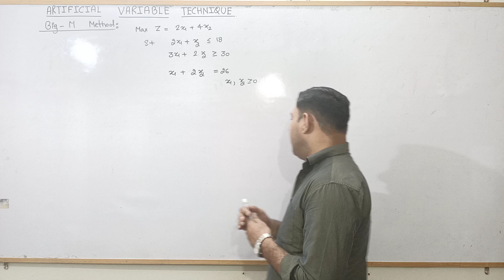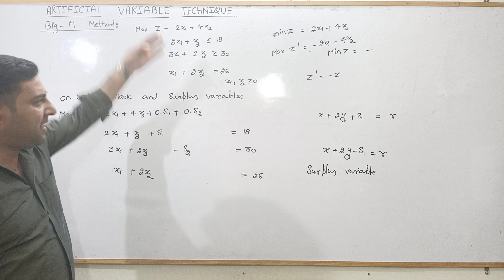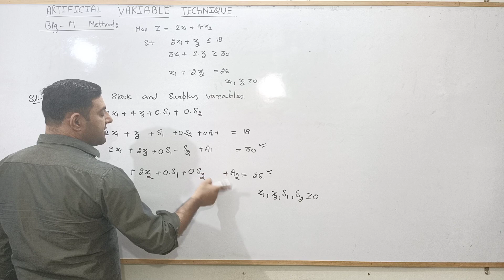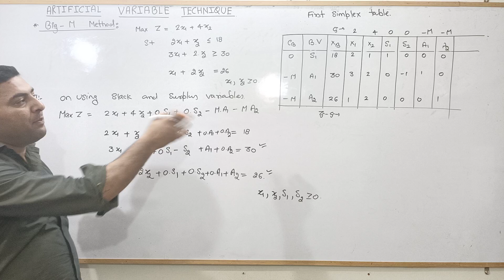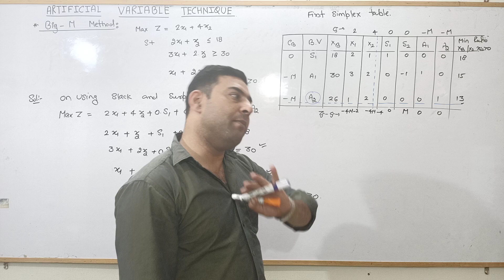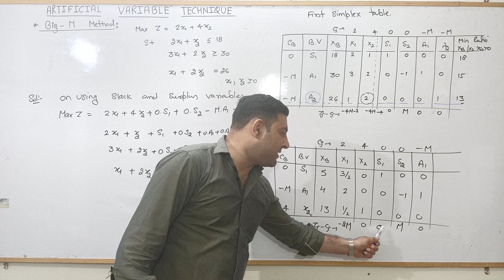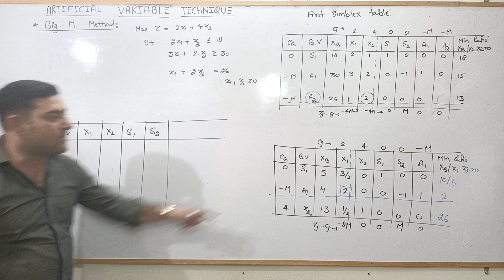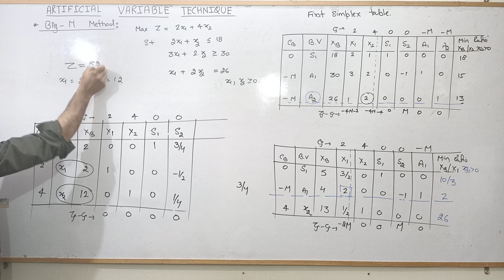L.p.p lecture - 4, Artificial variable technique , Big M method for solving L.P.P, how to use bigM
L.P.P lecture - 4,  Artificial variable technique , Big M method for solving L.P.P, how to use big M method